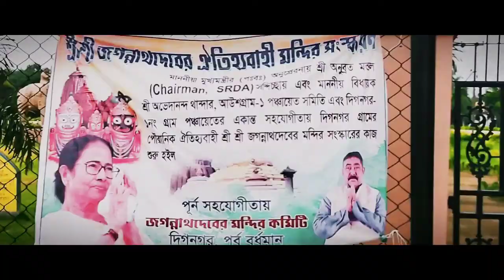Moto Vlog || Daily Vlog|| Full Video Coming SooN |||| Jol Tungi Chadni At Dignagar @Travel With Joy